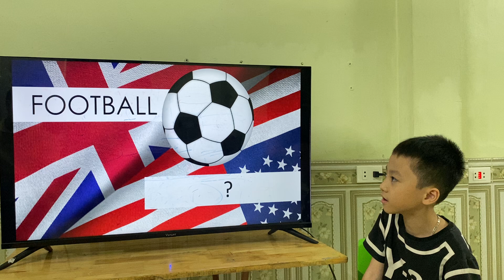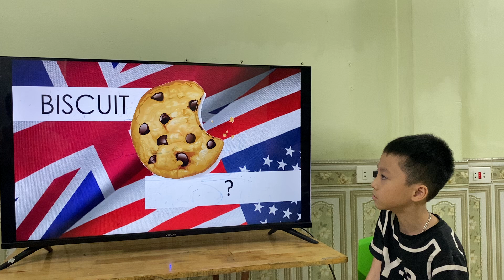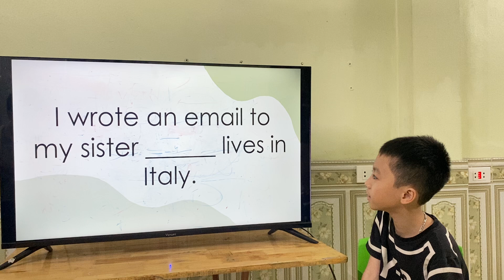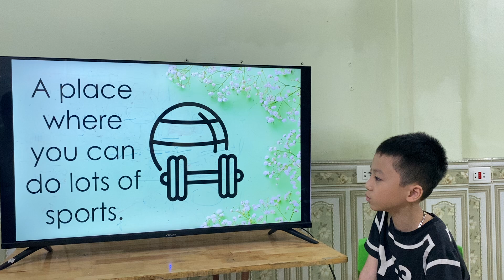TONY_K199_GRM_UNIT5